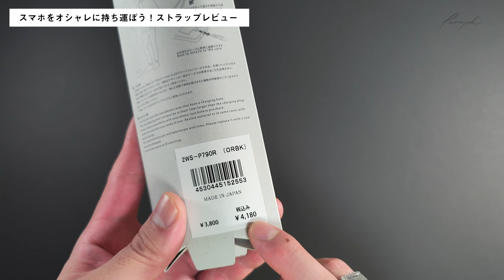スマホをオシャレに持ち運ぶスマホショルダー「Smart POP Strap」の欠点はたった一つだけだった。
🛒UNiCASEで購入する

📱光るオシャレスマホNothing Phone (1)が最高すぎた

Xiaomi 12S Ultra：
FOSITAN（照明）：